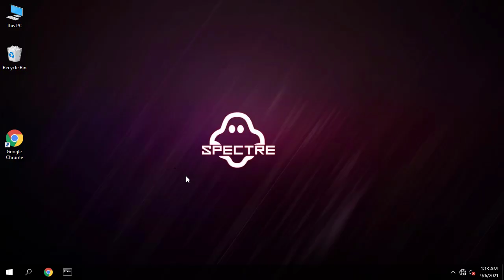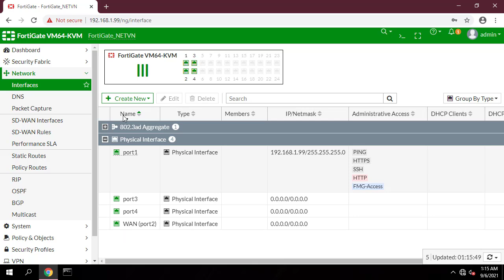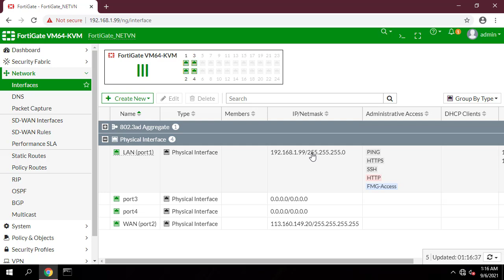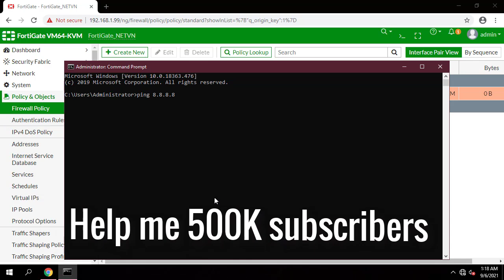4 basic configuration steps for the new Fortigate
You have a new FortiGate Firewall. You should watch this video

0:00 Introduction
0:11 Enable PPPoE
1:04 PPPoE Client configuration
1:49 LAN IP Gateway & DHCP server
2:19 Static Routes
2:39 Firewall Policy & NAT
3:25 Test